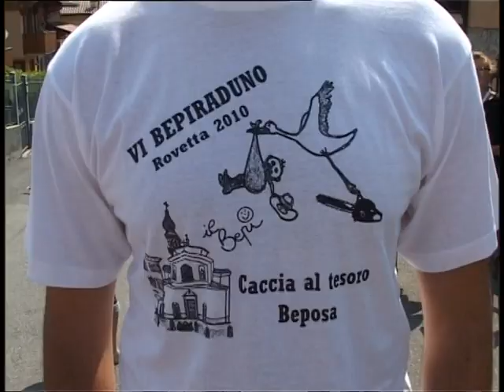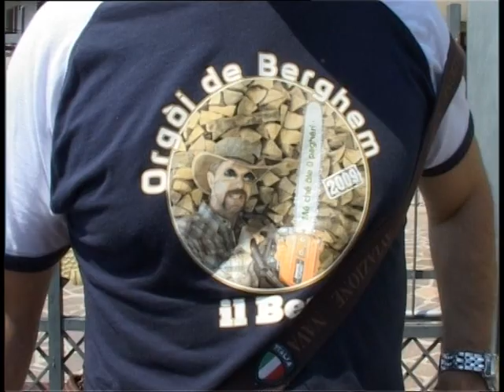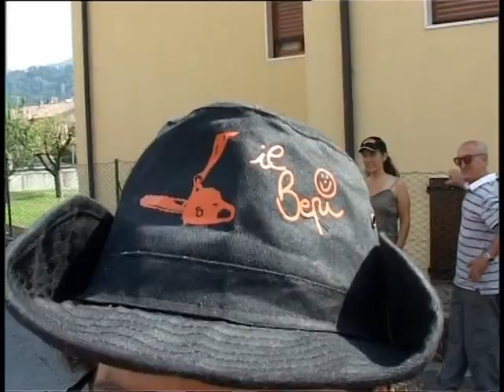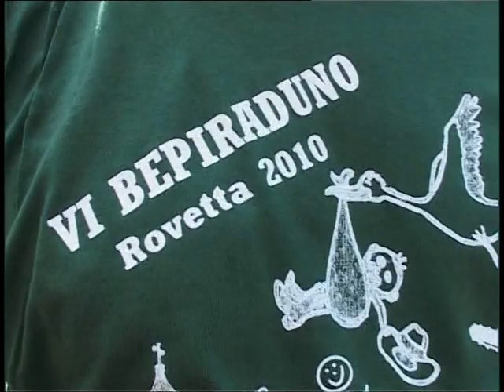BEPI & THE PRISMAS - BEPIRADUNO - 1° PARTE - SERVIZIO ANTENNA 2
VI BEPIRADUNO E CACCIA AL TESORO BEPOSA  - 21 AGOSTO 2010 - ROVETTA - SERVIZIO E INTERVISTA ANTENNA 2